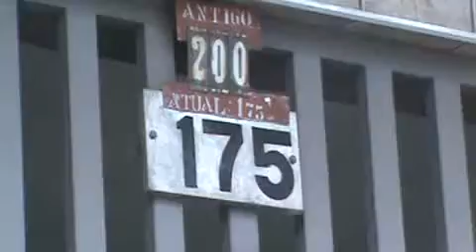VPR DN 19 19020710 R Fernão de Sa 175 Buraco na via solicitação 21748745